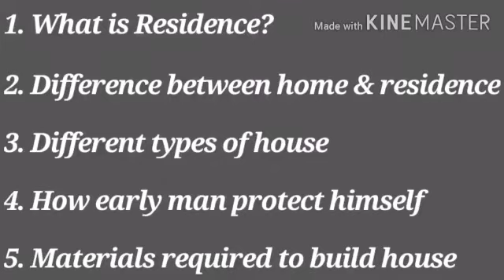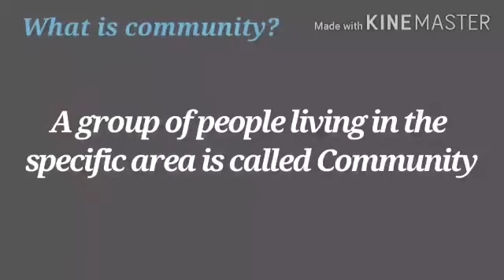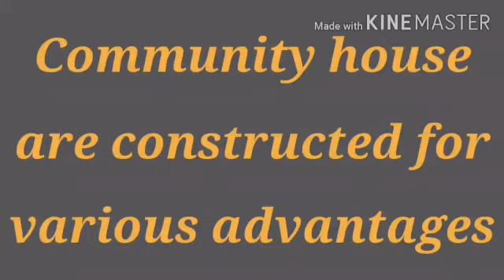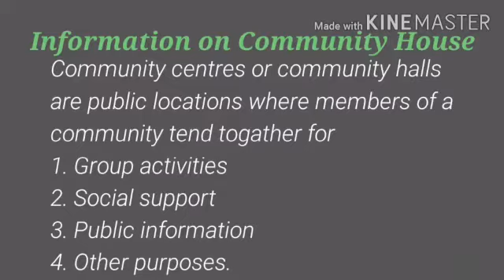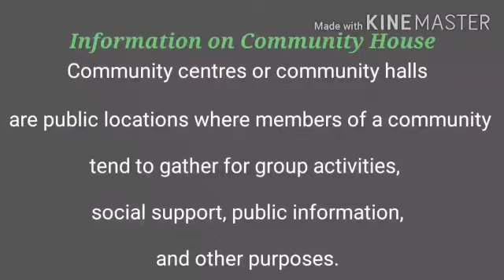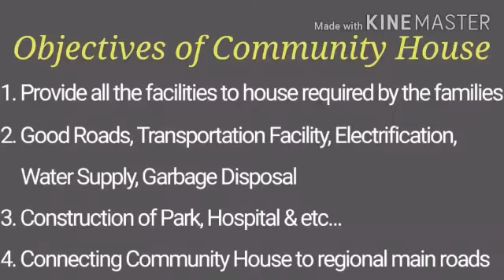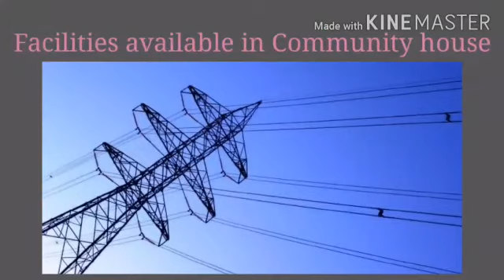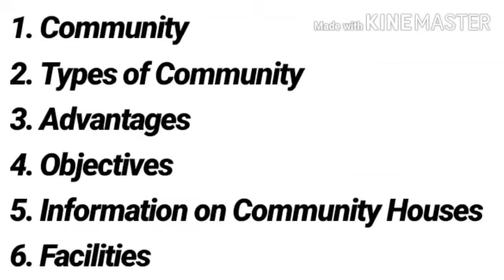Lesson - 1 Residences - video - 2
Class V Social Studies Ptd. by  Mrs. Kavita  Deshpande